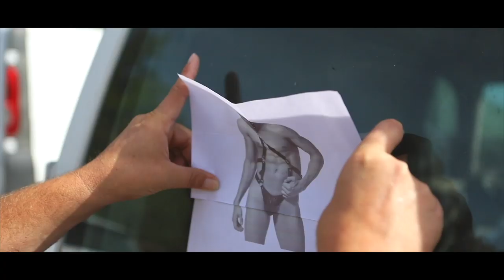WOFTE | Between The Seams #2 - Wraysbury Social - Carp Fishing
A small section from Between The Seams Vol.2 Join us for a social on Wraysbury South Lake with our good friend Ben Stock plus more syndicate diaries from Louis and Tristan.